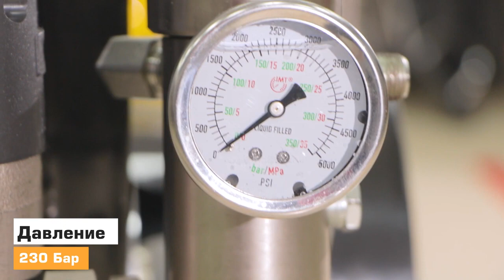SCHTAER JUPITER 14 окрасочный аппарат безвоздушного распыления